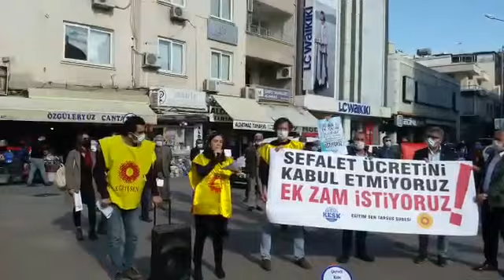Tarsus Eğitim Sen: Ek zam istiyoruz